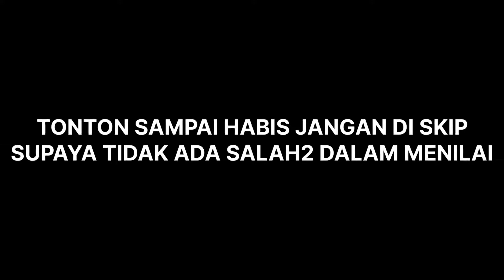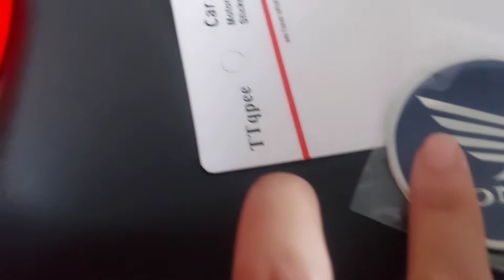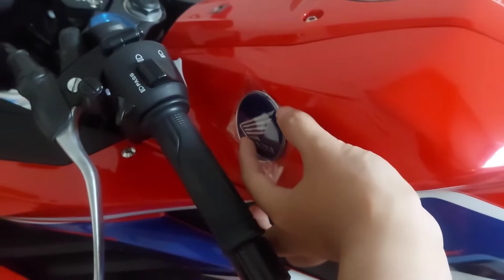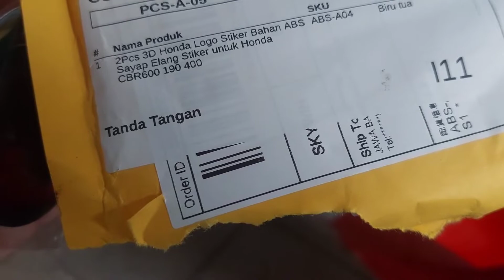MODIFIKASI SIMPLE BIKIN CBR 150 R MOGE LOOK‼️PASANG EMBLEM HONDA WING